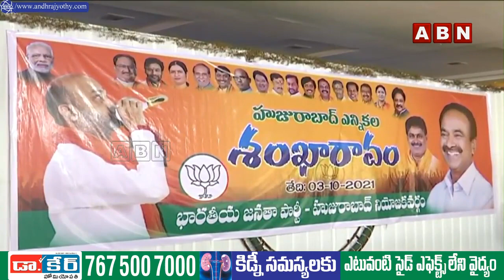Inside : తెలంగాణ బీజేపీలో బీసీ నినాదం.. ముఖ్యమంత్రి రేసులో ముగ్గురు నేతలు || ABN Telugu